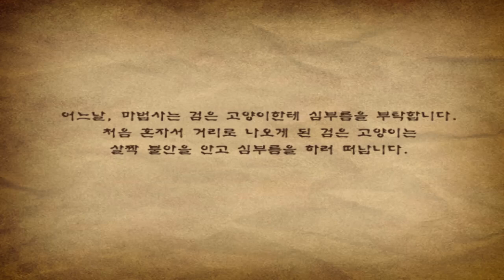공포게임 검은고양이의 이야기2(クロネコのはなし2) 1화